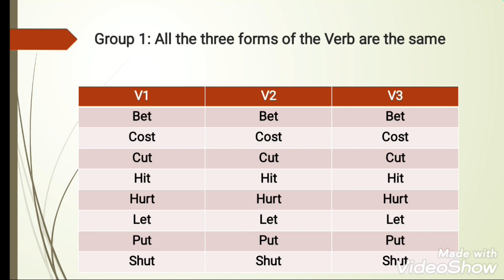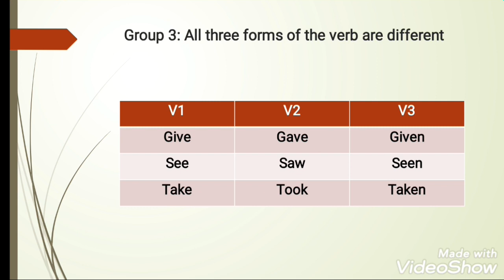Lesson:7 How to learn irregular verbs easily